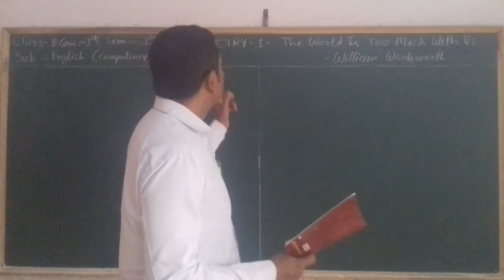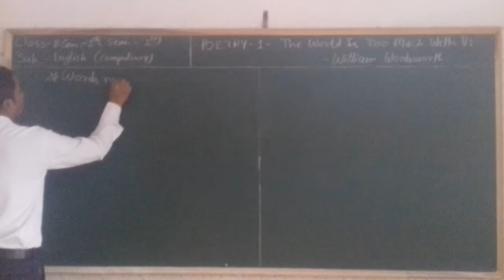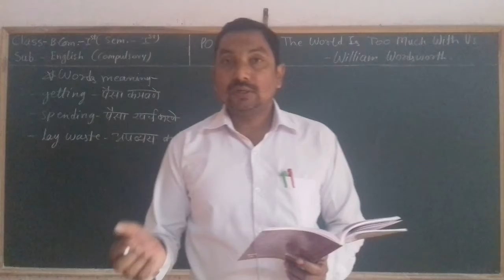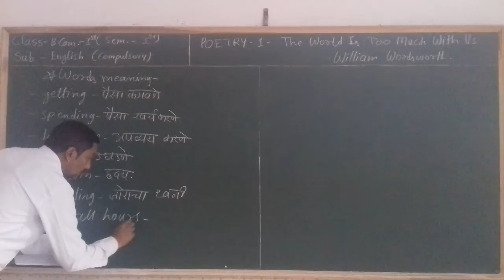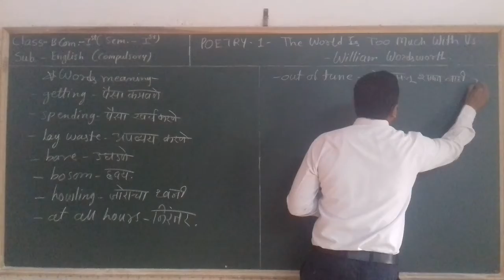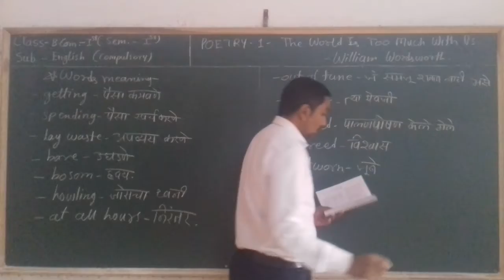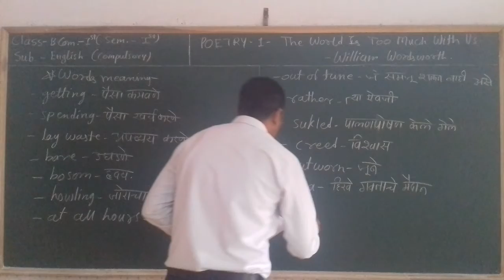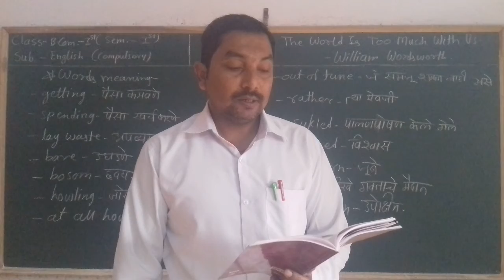B.Com.-1st(Sem.-1st)English POETRY-1 "The World Is Too Much With Us" Part-3rd